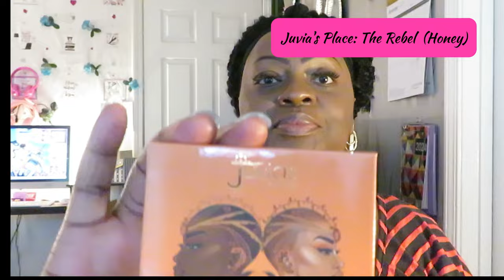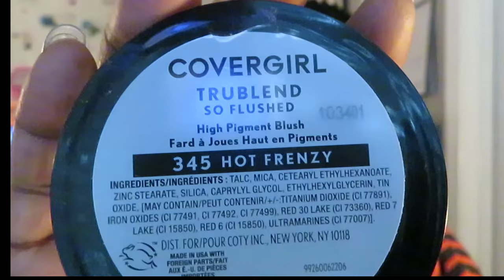Makeup Look For A Sponsored Video/Quick Makeup Idea/